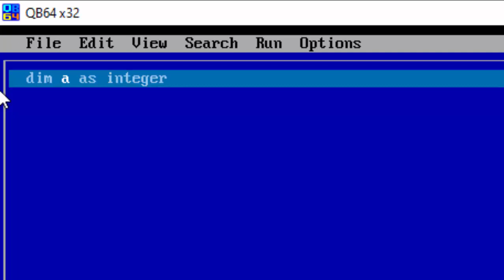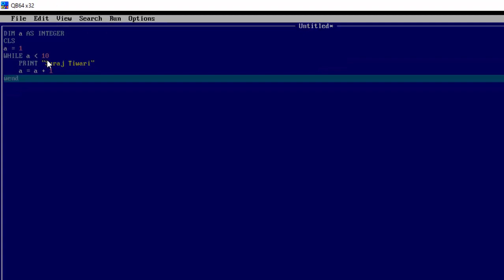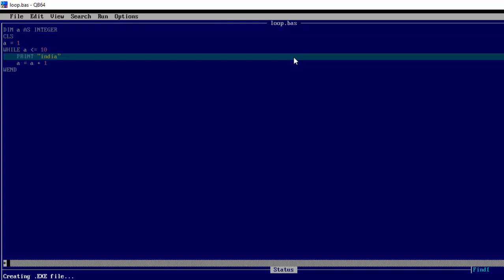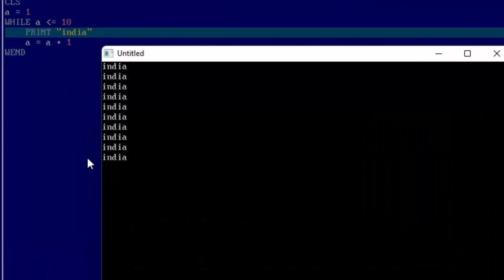While wend Loop in Qbasic@COMPUTEREXCELSOLUTION